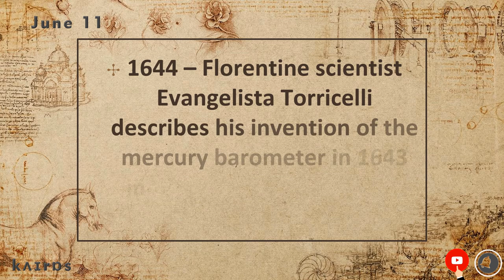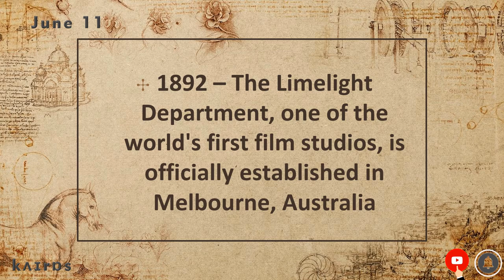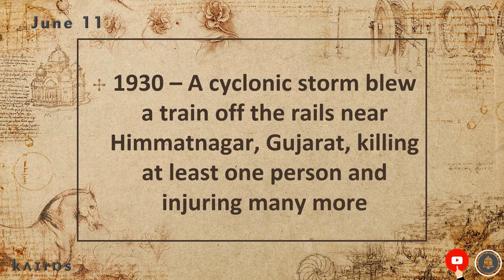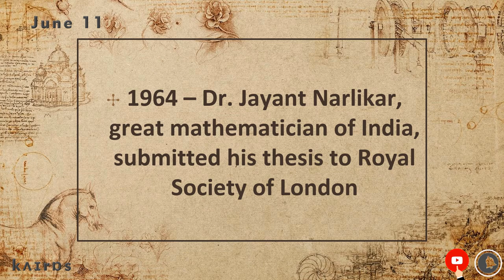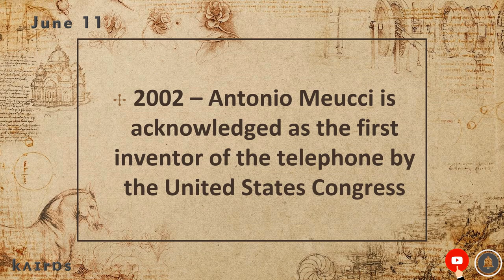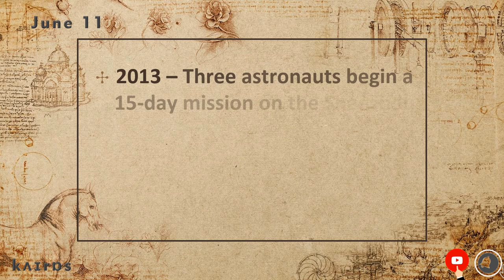On This Day | Today in History | June 11 | English | Historical Events on June 11 around the World